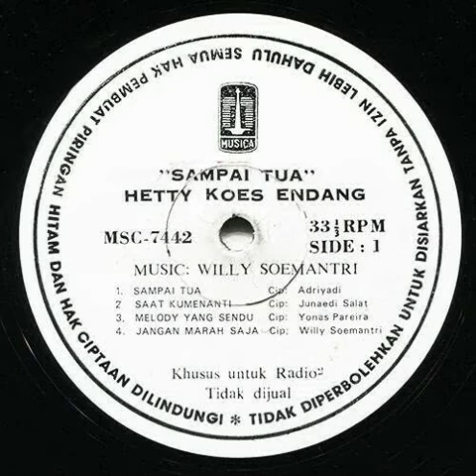Sampai Tua - Hetty Koes Endang